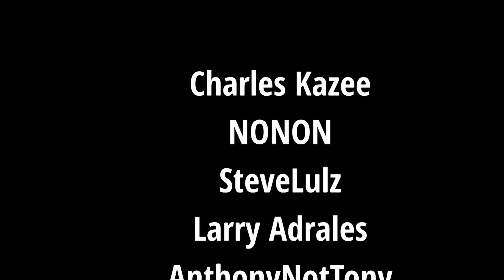Christmas Eve is The Black Friday of The Philippines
Trying to shop on Christmas Eve in The Philippines feels like Black Friday in The US